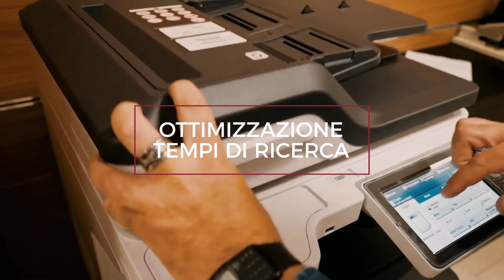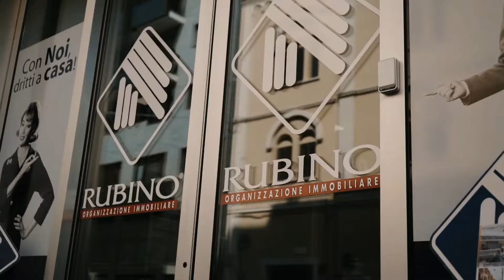Premius - Rubino Immobiliare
Nata a Bari nel 1983, l’Immobiliare Rubino è da sempre tra i protagonisti principali del settore e con la sua rete di intermediazione, consulenza e assistenza immobiliare, è in grado di anticipare e soddisfare le esigenze di qualsiasi tipo di cliente.

L’organizzazione esplica la sua attività nel rispetto dei principi d’imparzialità insiti nel contratto di mediazione, in base alla legge 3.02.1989 e successive modifiche.

Offrire maggiore professionalità ed efficienza in un settore estremamente complesso e competitivo come quello immobiliare è una precisa volontà dell’Immobiliare Rubino, che da 35 anni rappresenta un punto di riferimento per i servizi immobiliari in Puglia.